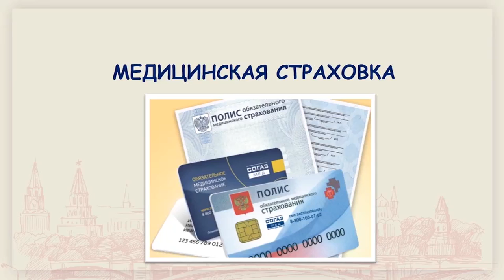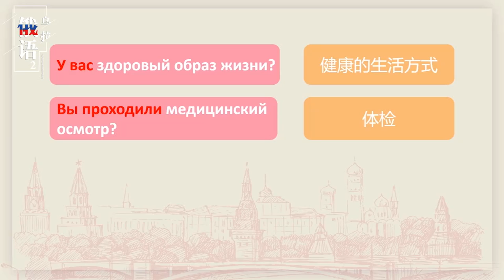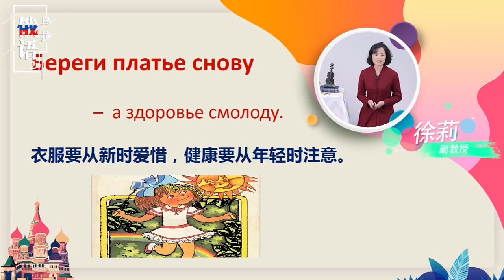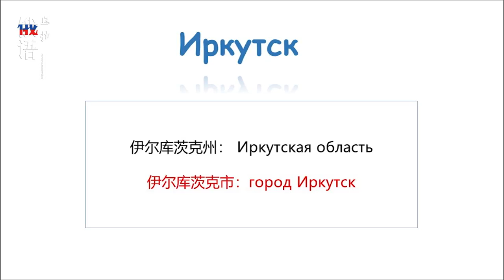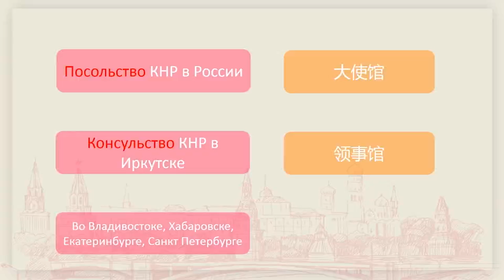乌拉俄语2 | 11.4 МЕДИЦИНСКАЯ СТРАХОВКА（医疗保险）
《乌拉俄语 2》课程是《乌拉俄语АБВ》慕课的延续课程，针对完成俄语入门阶段学习后的学习者讲授俄语初级词法与句法、初级专题言语训练等语言基本知识，培养听、说、读、写的言语技能，为今后进入俄语中级阶段学习奠定坚实的基础。